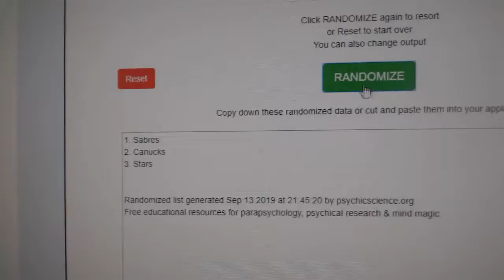Multi Randoms - C&C GB #10,131